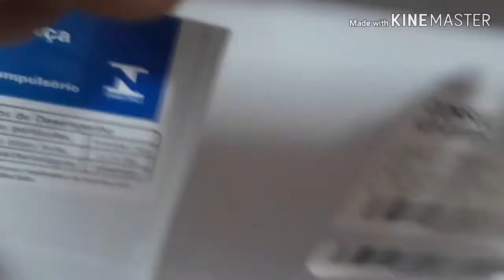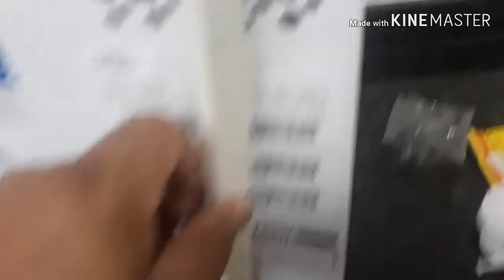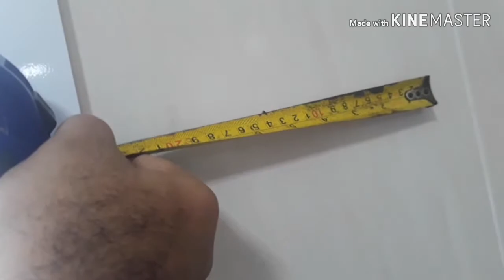Como instalar purificador de água passo a passo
Dicas